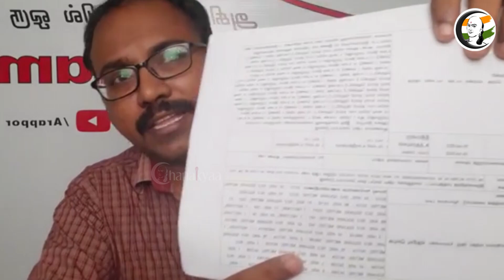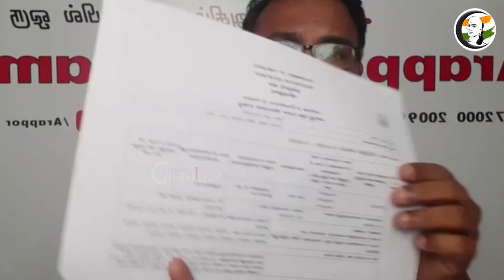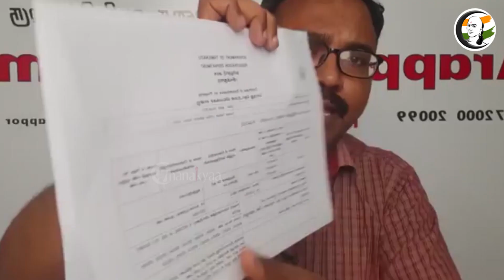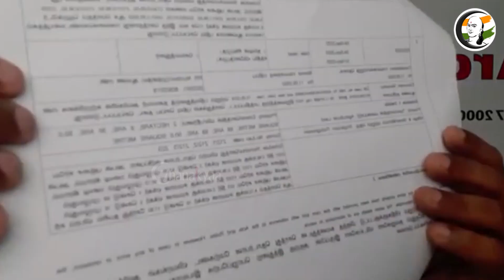பத்திரப்பதிவு துறைக்கு, அறப்போர் இயக்கம் பதிலடி | Arappor Iyakkam Answer To Registration Department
சாணக்யா!